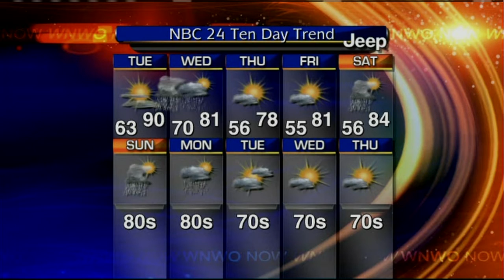Warm and sticky Tuesday, storms possible after midnight Tuesday night